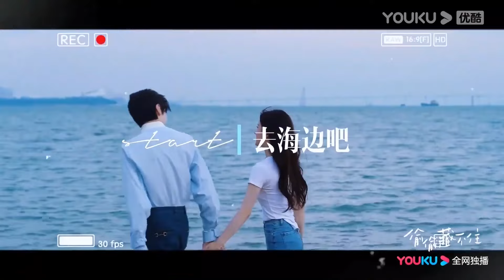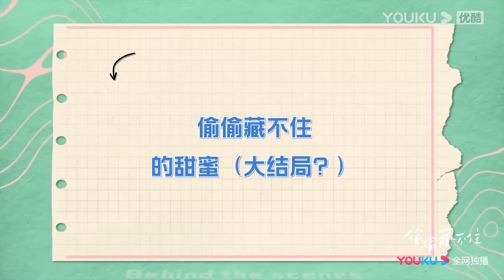桑稚给细心叮嘱段嘉许要记得吃药，还留下来便利贴，段嘉许十分甜蜜把它们收藏起来！ 【偷偷藏不住 Hidden Love】